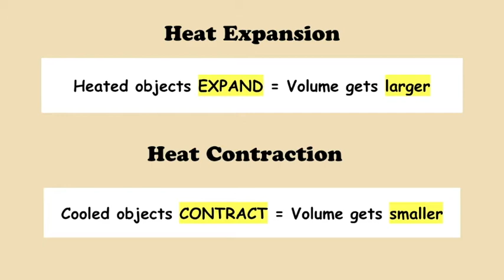AR: Heat Expansion and Contraction